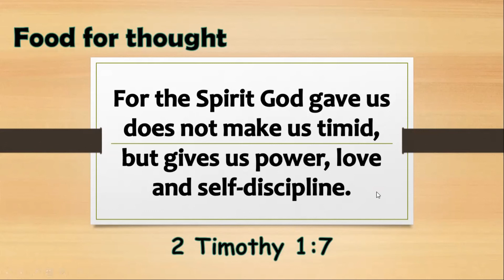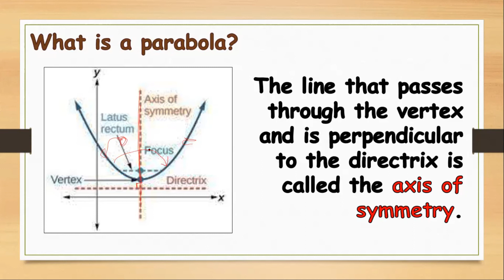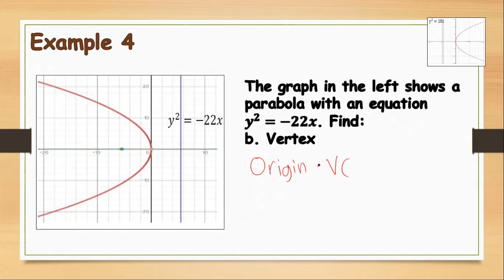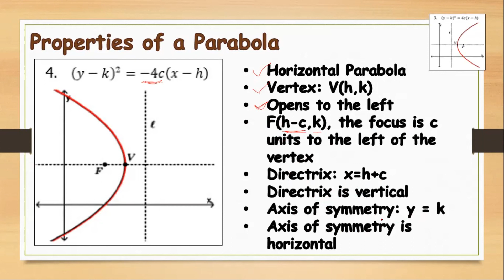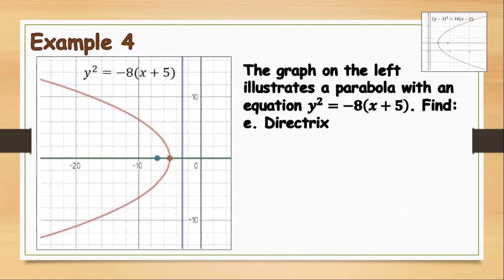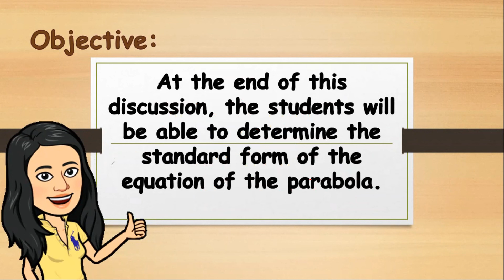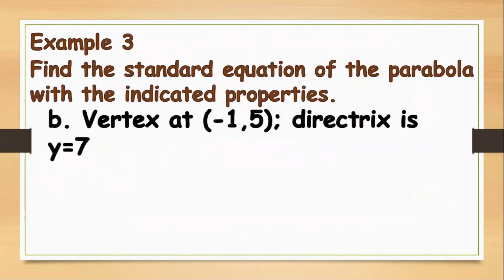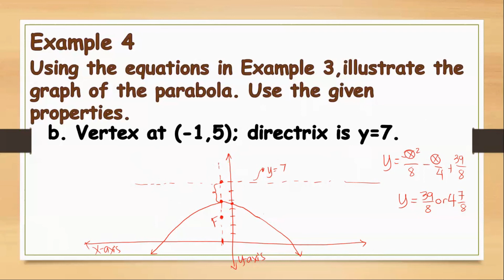Pre Calculus Week2 for Senior High School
This is the discussion of lessons for the STEM students in Calinog National Comprehensive High School.
I am very open for corrections and suggestions with my videos since I am still learning to create more content.
This video is edited with filmora
The reference of this content is based on the Math Packs of Deped Division of Iloilo. I just tried to discuss it here to aid my students. I spent time every night just to record and edit this because the internet connection in our school is weak and also I lots of things to do in school aside from this. I apologize for some minimal errors in the discussion.

Credits to the following persons for the Math Packs:

Writer: CATHYRENE M. ESTRADA
Graphic Artist: PATRICK T. LOMIGO
Layout Artist: KRISHEA MAE P. JARUDA
Division Quality Assurance:
DR. KIM S. ARCEÑA
DR. JULIO J. VILLALON
EPS I - Mathematics:
Management Team:
Dr. Roel F. Bermejo, Dr. Nordy D. Siason, Jr.
Dr. Lilibeth T. Estoque, Dr. Azucena T. Falales
Ruben S. Libutaque, Lilibeth E. Larupay, Dr. Kim S. Arceña